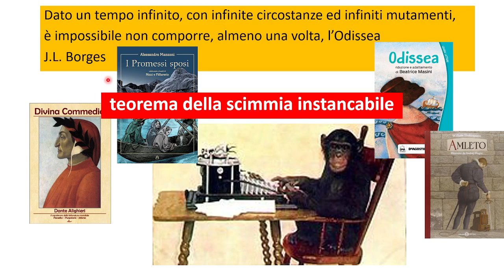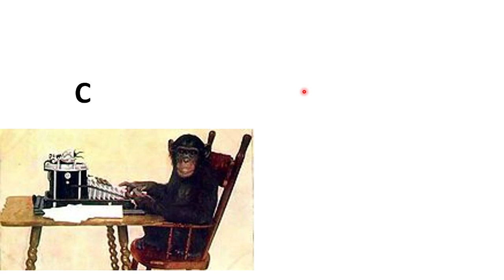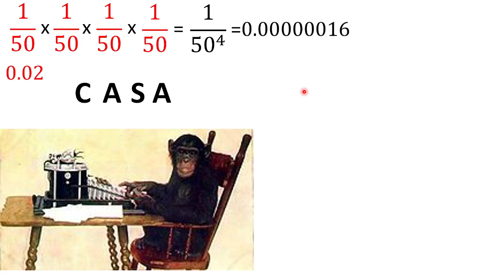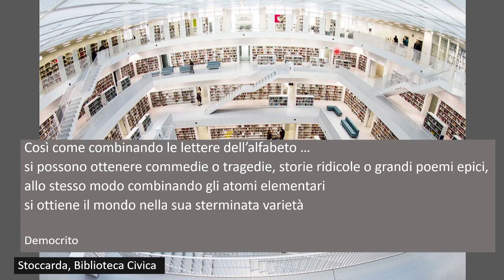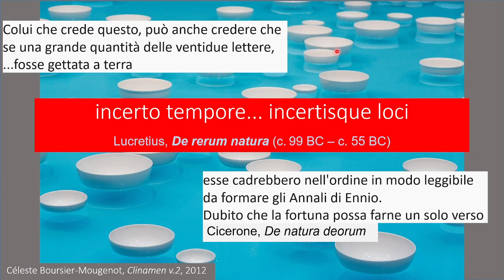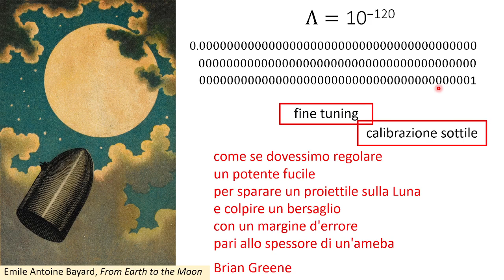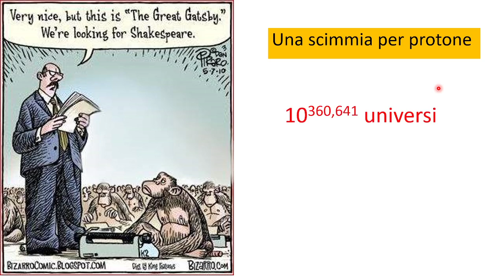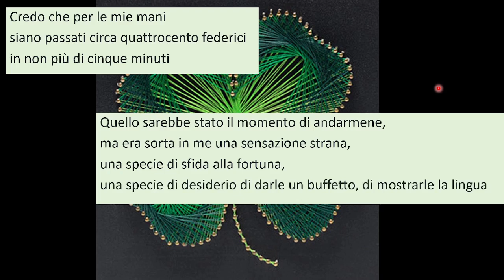La scimmia instancabile, il caso, l'universo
Secondo la teoria della probabilità, una scimmia immortale, digitando a caso sulla tastiera di una macchina da scrivere, nel tempo infinito della sua vita, produrrebbe l'Amleto, l'Odissea. qualsiasi opera letteraria voi scegliate...
Discutiamo di questo stupefacente teorema e esaminiamone le conseguenze sull'Universo, anzi sul Multiverso...